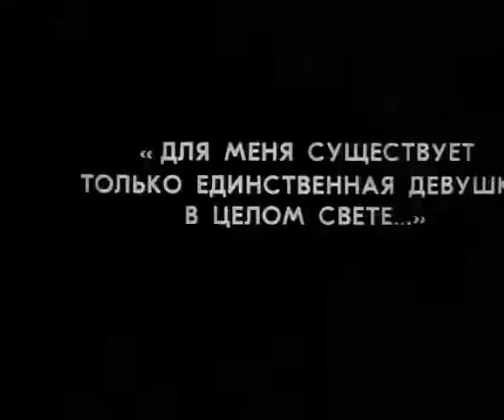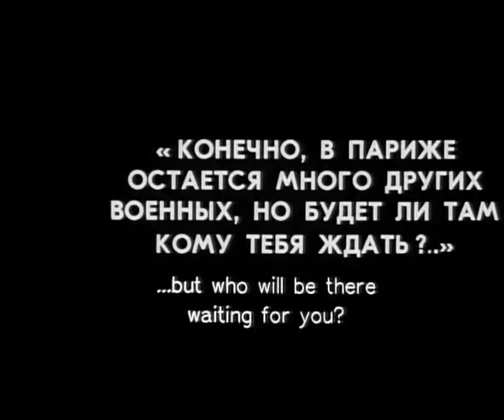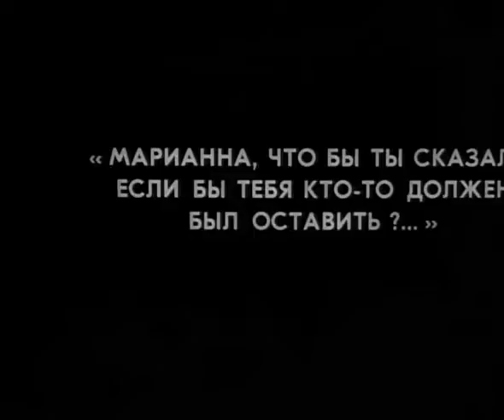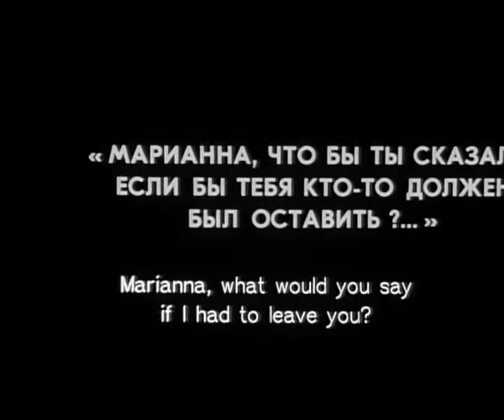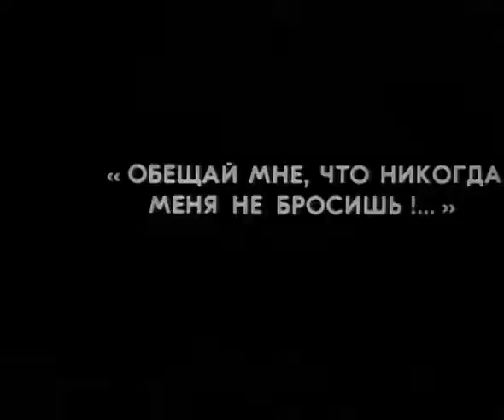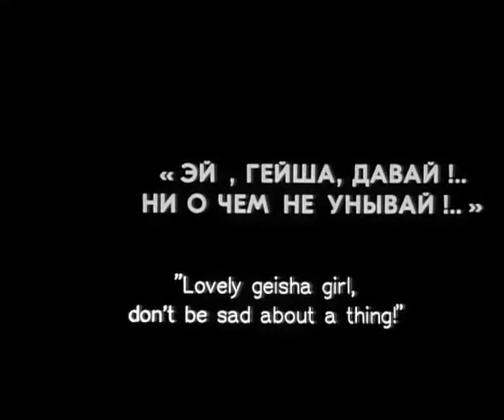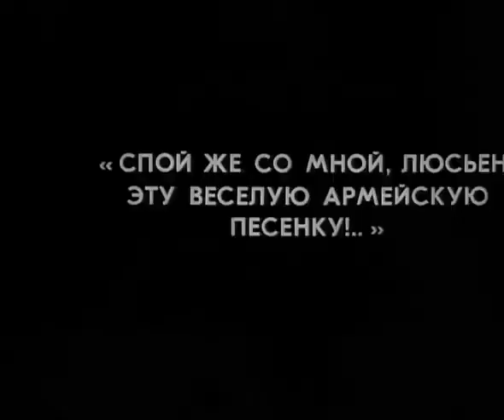Greta Garbo, 'The Divine Woman'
The surviving fragment from the lost film.

1927.